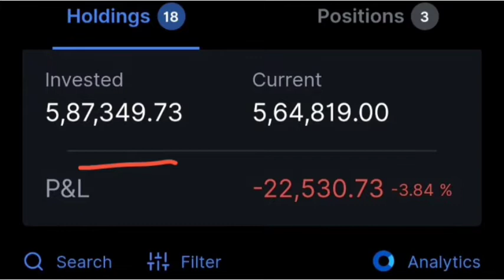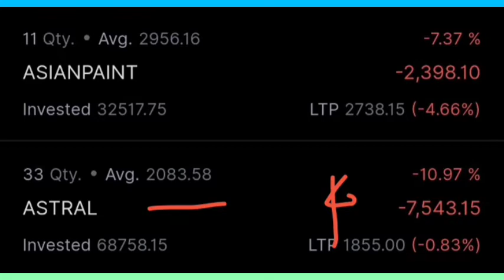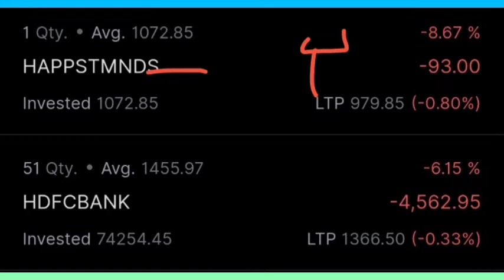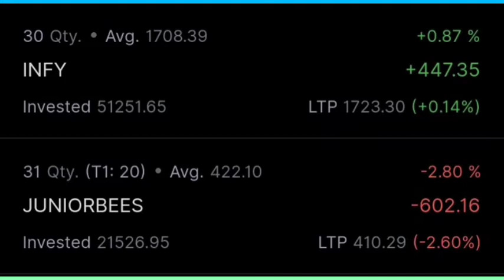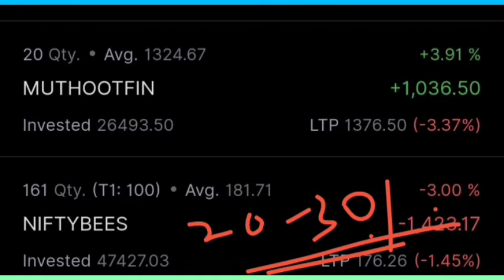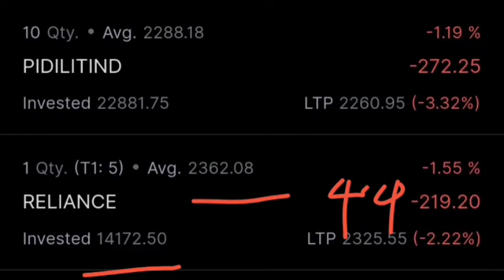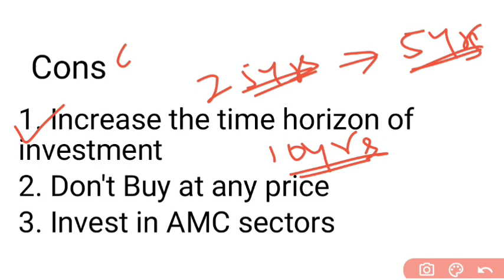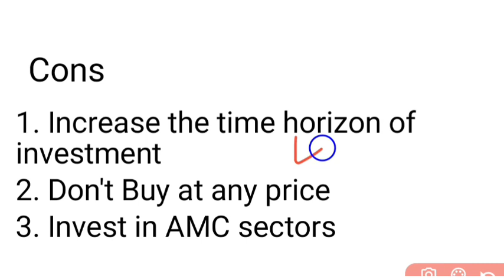Live portfolio review | ऐसा solid portfolio आपने पहले नहीं देखा होगा